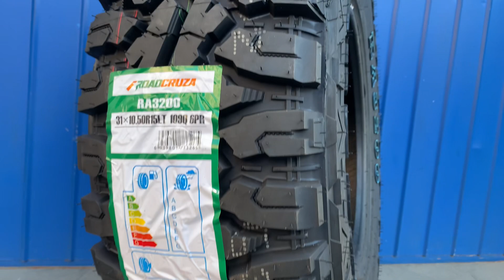PNEU 31/10.5R15 109Q 6PR RA3200 ROADCRUZA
O pneu Roadcruza RA3200 foi projetado especificamente para lidar com a singularidade e as condições de estradas ruins. Desenvolvido para o estilo Off-Road, sua estrutura é capaz de lidar com ambientes mais adversos e extremos. São pneus agressivos, recomendado principalmente para lugares com lama e pedras, oferecendo uma ótima tração.

Sobre a Roadcruza
A Roadcruza é uma das maiores fabricantes de pneus da Austrália, sua produção inclui pneus para carros de passeio, caminhonetes, vans, SUVs/4X4 e carros de corrida. Produtos de alta qualidade e com preços atrativos.

Garantia
Todos os pneus Roadcruza vendidos na Tires Solutions são novos, originais de fábrica, com nota fiscal, certificação do Inmetro e 5 anos de garantia contra qualquer defeito de fabricação.

Características:
Índice de carga: 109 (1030 Kg)
Índice de velocidade: Q (160 km/h)
Capacidade de lonas: 6 P.R.
Talas compatíveis: 7 a 9
Tipo: Sem câmara
Construção: Radial
Selo INMETRO: 002943/2018

Veículos:
Dodge: Dakota
Mitsubishi: L200
Nissan: Frontier

*Alguns veículos podem sair de fábrica com mais de uma medida de pneu. Por favor, verifique sempre no veículo qual é a medida exata.